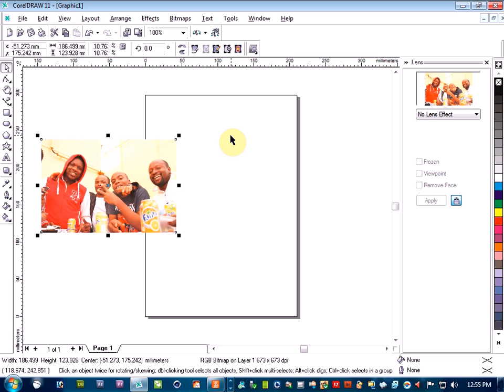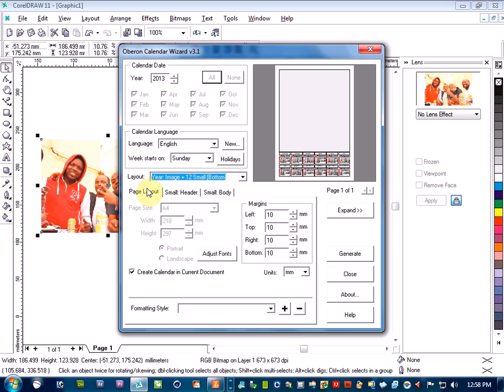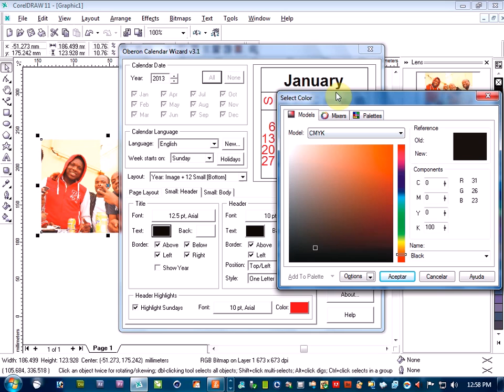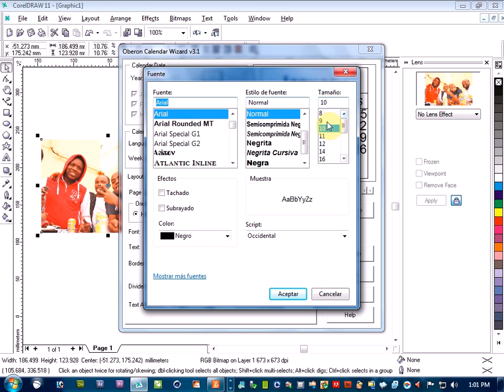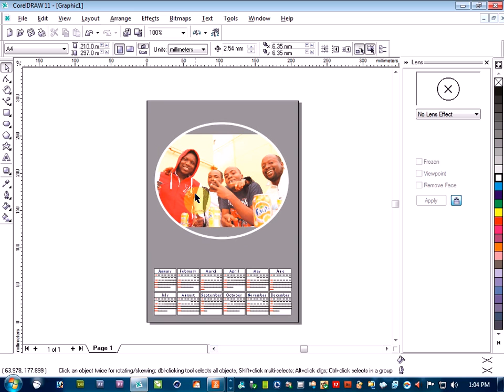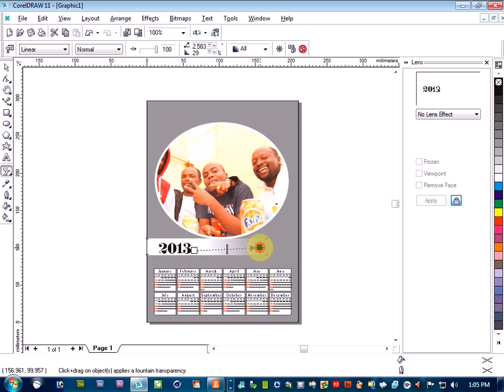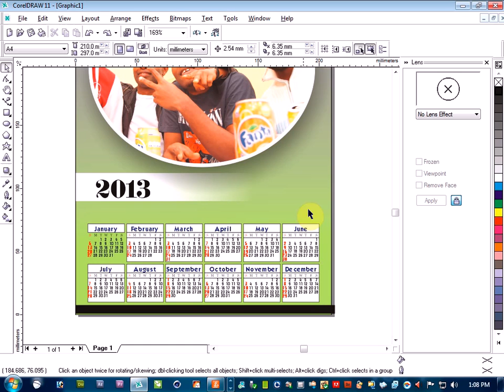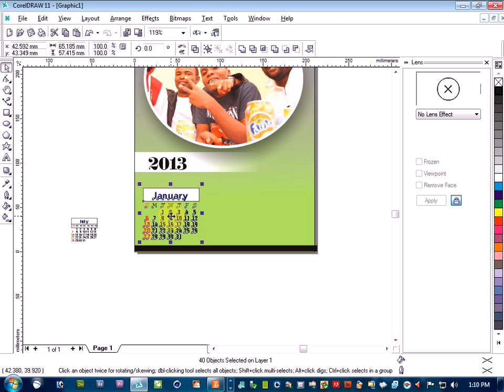HOW YOU GO TAKE DESIGN CALENDER USING COREL DRAW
Visit: wwnocarrylast.com for more Corel Draw tutorials